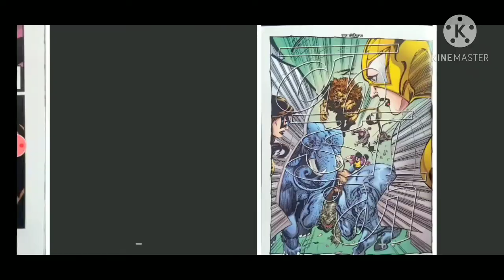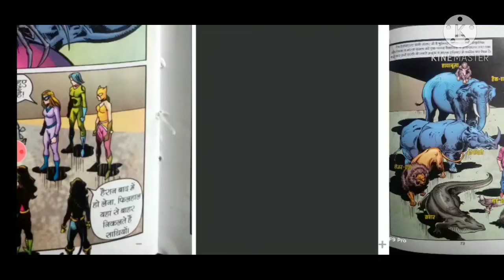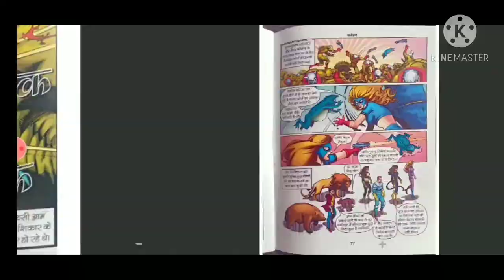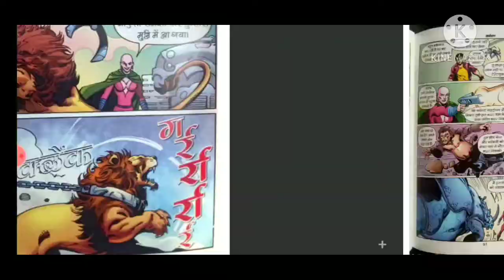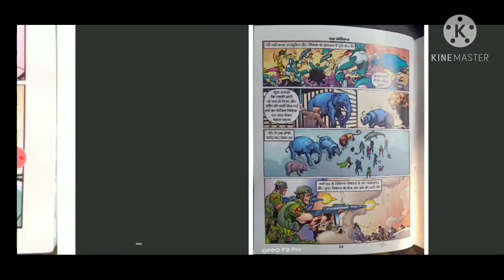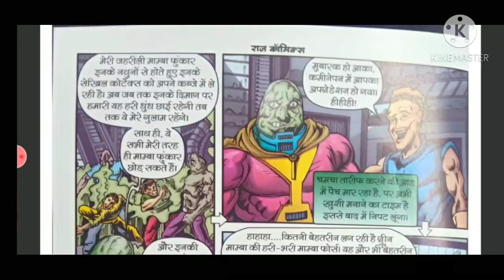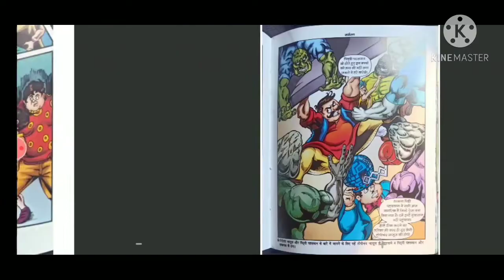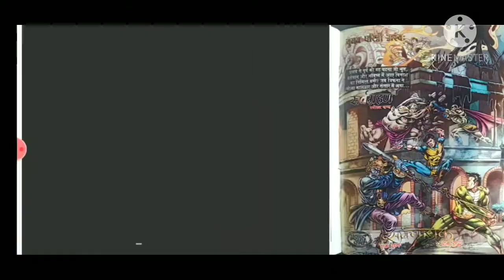||SARVARAN|| ||SARVANAYAK SERIES|| 12TH COMIC || PART 3||voice mode||